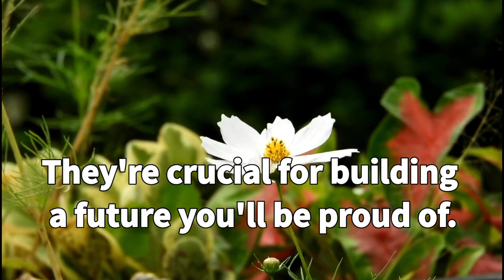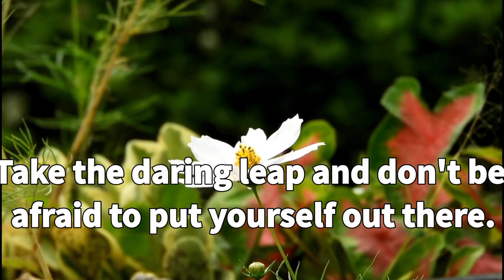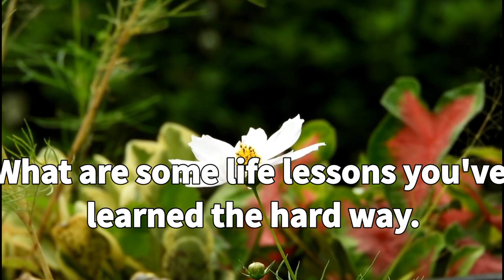Ignore These Life Lessons and Your Future Self Will Never Forgive You